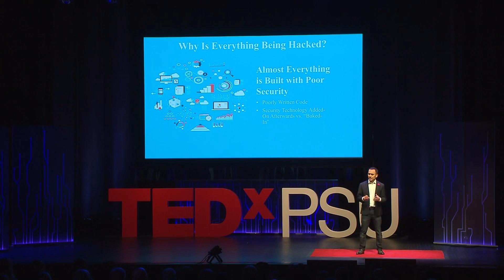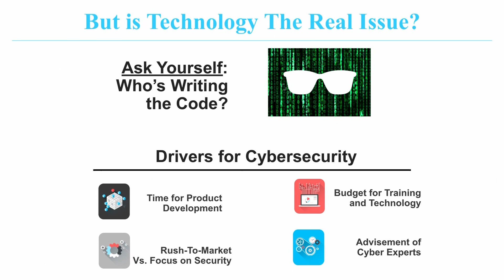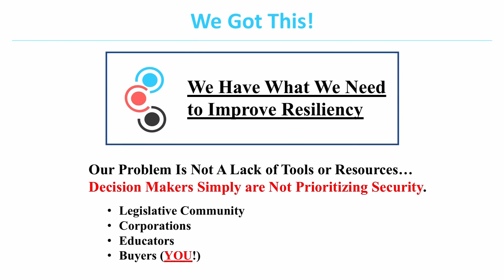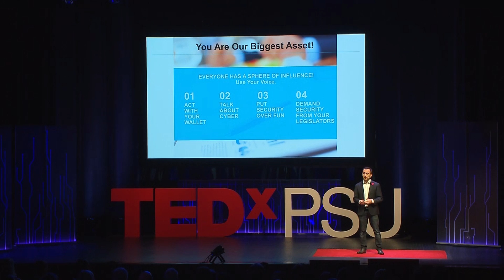Are You Our Best Hope for Cybersecurity? | Parham Eftekhari | TEDxPSU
Parham Eftekhari is the Executive Director of the Institute for Critical Infrastructure Technology (ICIT), the nation’s leading cybersecurity Think Tank. Combining 15 years of technology experience with a lifelong passion for engaging with humanity, Parham is privileged to advise executives at some of the world’s top public and private sector organizations, build strategic alliances, and create thought leadership programs focused on national security and cybersecurity issues. Parham has developed or contributed to over 100 educational briefings and events at institutions including Congress, the World Bank, and C-SPAN and regularly contributes to technology focused publications and media engagements.  This talk was given at a TEDx event using the TED conference format but independently organized by a local community.